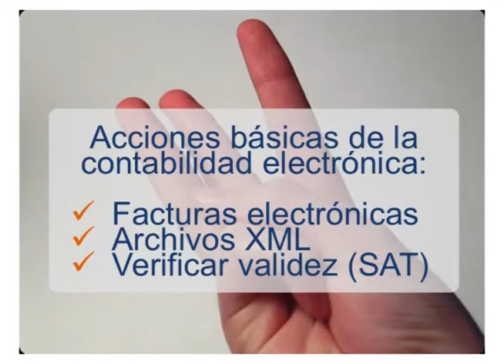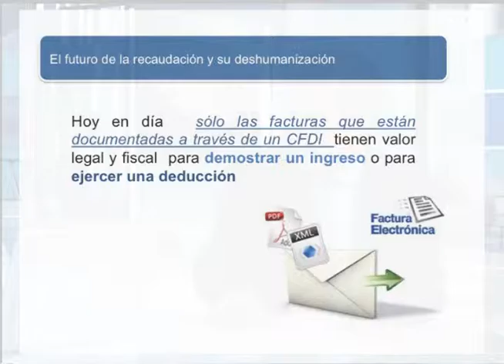Revisiones Electrónicas (parte II)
El Lic. Clemente Ranero nos explica como atender una revisión electrónica por parte del Servicio de Administración Tributaria (SAT)

El programa de Educación Financiera se transmite todos los jueves a las 8 pm por el canal 157 de cable o por Internet